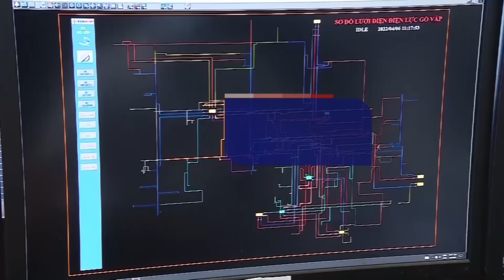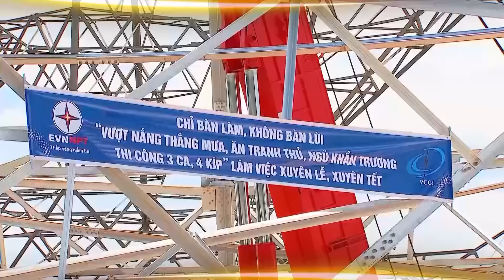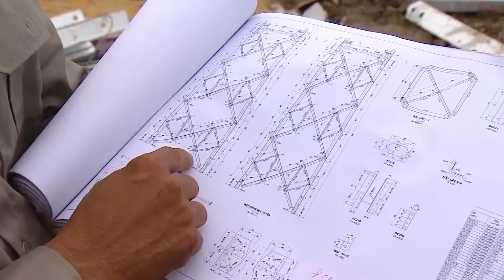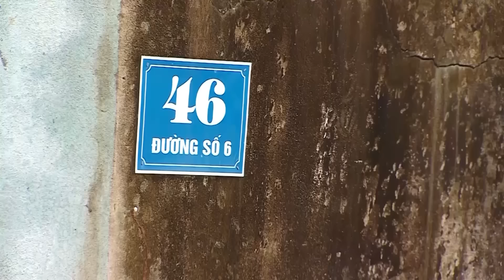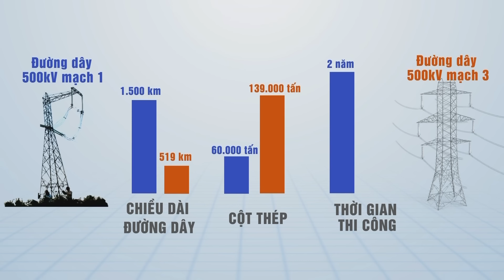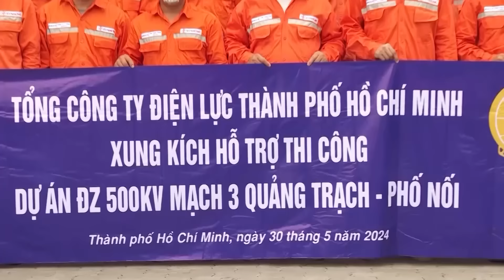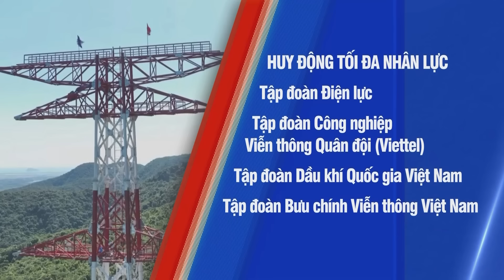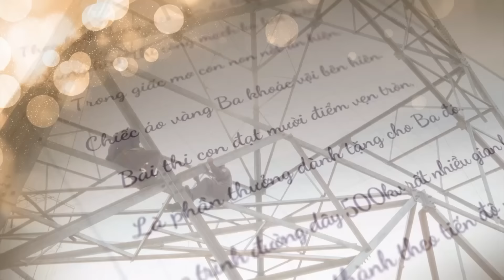CHIẾN DỊCH THẦN TỐC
Một công trình được ví như một kỳ tích của thời đại mới trong đầu tư xây dựng, một dự án trọng điểm quốc gia có ý nghĩa vô cùng quan trọng cho sự phát triển của đất nước. Dự án đường dây 500kV mạch 3 đã hoàn thành!